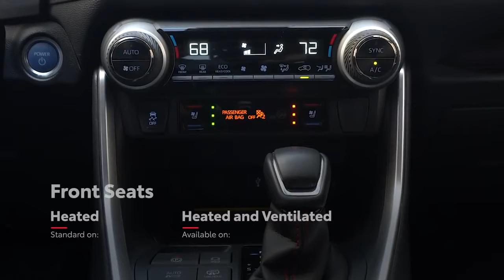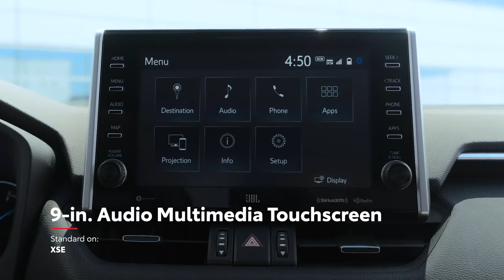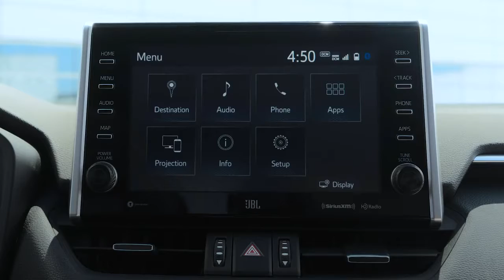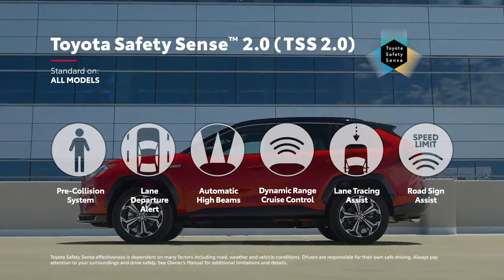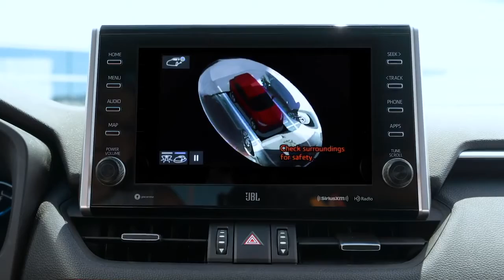2021 RAV4 Prime Overview Toyota